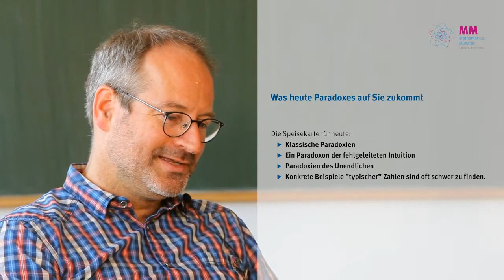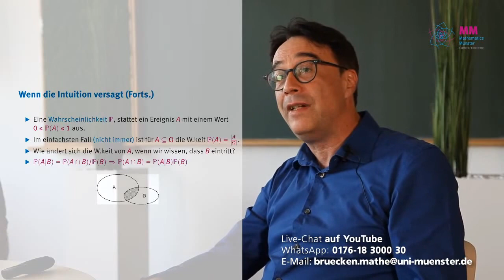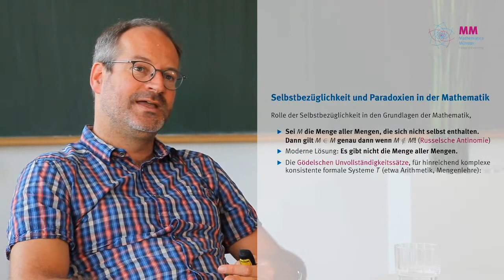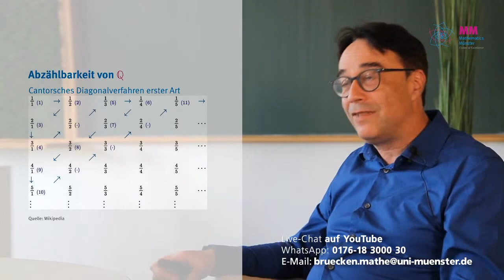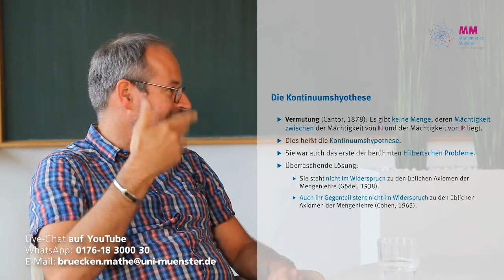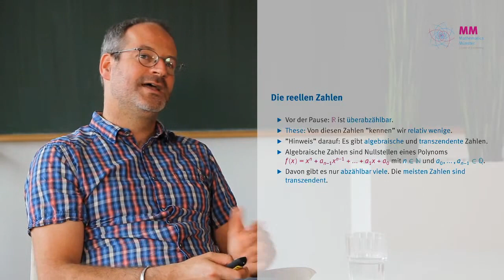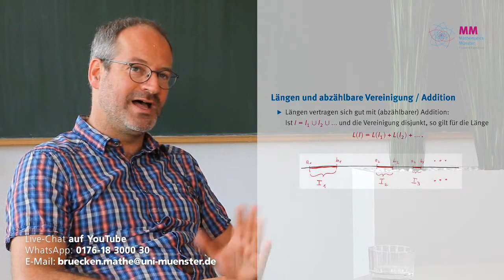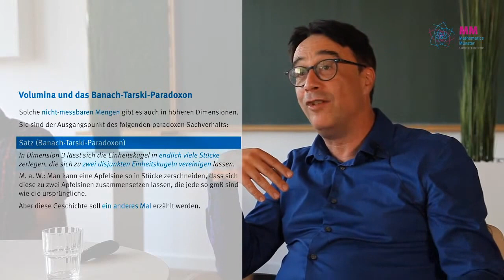Online-Vortrag "Paradoxe Phänomene in der Mathematik" (Livestream)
Livestream-Aufzeichnung der ersten virtuellen Ausgabe der öffentlichen Reihe "Brücken in der Mathematik". Prof. Dr. Martin Hils und Prof. Dr. Matthias Löwe erläutern paradoxe Phänomene in der Mathematik.

Dies ist die Original-Aufzeichnung des Livestreams. Hier finden Sie den "Director's Cut" der Aufzeichnung in verbesserter Qualität

Darum geht es:

Die Welt – insbesondere die der Mathematik – ist voller Rätsel. Besonders interessant und spannend sind solche, die der Erwartung zuwiderlaufen und die Intuition versagen lassen. Prof. Dr. Martin Hils und Prof. Dr. Matthias Löwe machen Sie in diesem Online-Vortrag unterhaltsam und anschaulich mit Gedankenexperimenten dieser Art vertraut.

Die Veranstaltung ist Teil der Reihe „Brücken in der Mathematik“ des Exzellenzclusters Mathematik Münster der Universität Münster und fand am 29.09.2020 zum ersten Mal als Livestream statt.